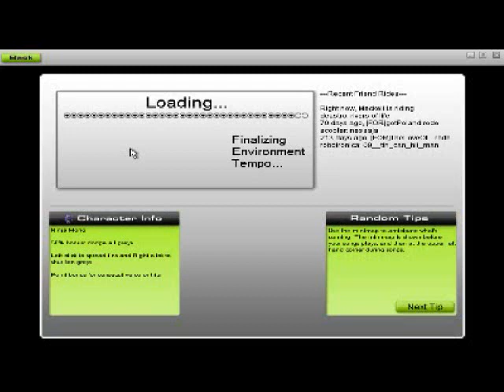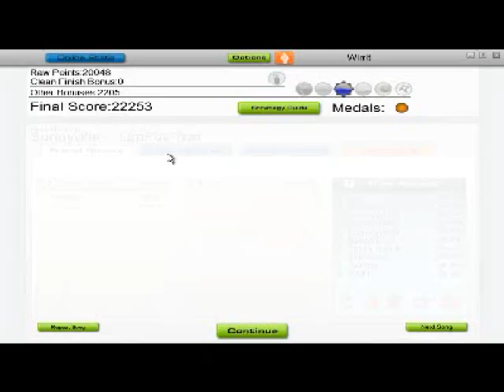miniLP: Sunnyville by Lapfox Trax (Audiosurf, blind)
Let's play some songs my friend Killfrenzy / Meckell recommended to me -- Completely blind, on a really high difficulty setting!

Pardon the video flickering.  I recorded a batch of them with slightly higher video settings than my test video; and discovered the flicker a bit too late. :/

Song is Sunnyville by Lapfox Trax